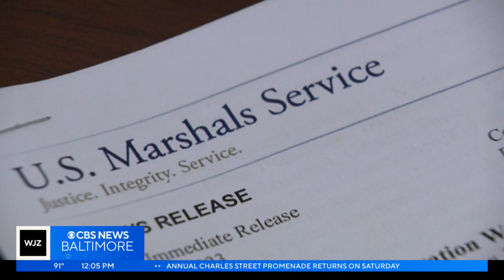Feds, state law enforcement announce results of four-week operation in Baltimore area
Officials said "Operation Washout" resulted in 95 fugitive arrests, including 17 for homicide